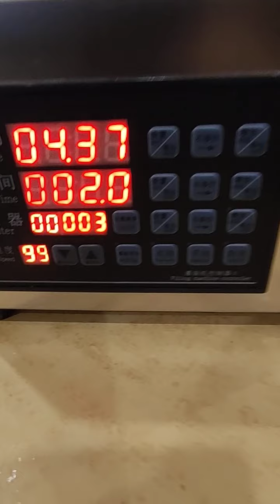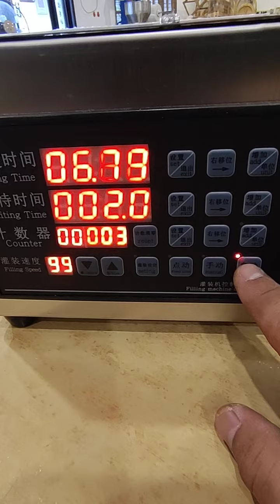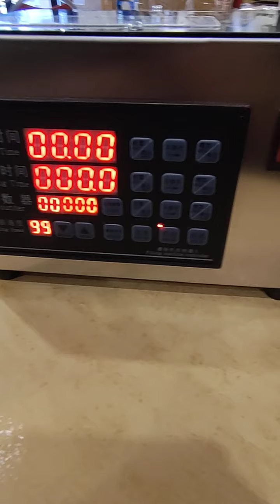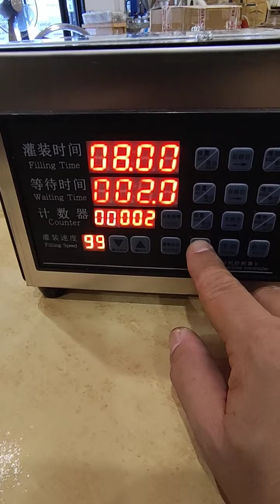Liquid filling machine setting instruction